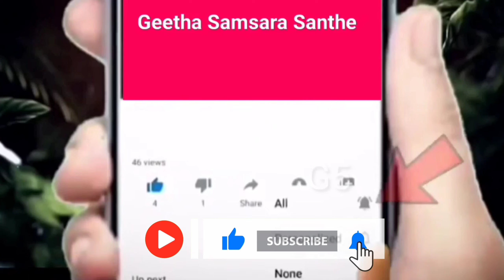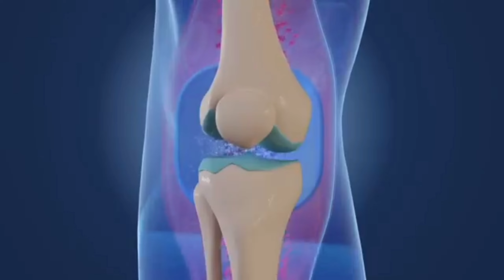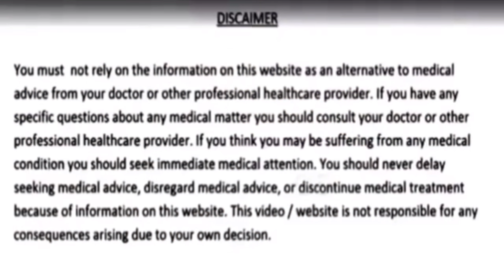ಸುಸ್ತು ನಿಶಕ್ತಿ ಕಡಿಮೆಯಾಗಿ ಮೂಳೆ ಸವಕಳಿ ಮಂಡಿ ಸೊಂಟ ಕೀಲುನೋವು ನಿದ್ರಾಹೀನತೆ ಕ್ಯಾಲ್ಸಿಯಂ ಕೊರತೆ ನಿವಾರಣಿಯಾಗುತ್ತೆ